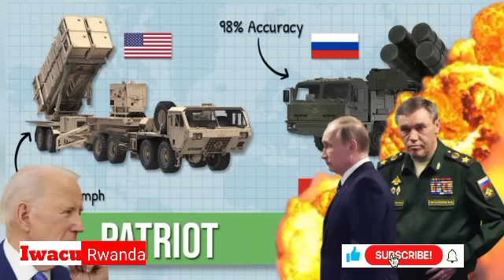BYOSE ARABIKOZE BIRAMENYEKANA🩸PUTIN AKUBISE ICYUMA MU MBAVU ZA AMERICA N ZELENSKY 🩸 PATRIOT MISSILE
IWACU RWANDA : Ni Channel Itangaza Amakuru Avugwa mu Rwanda yanyuze mu binyamakuru bikomeye imbere mu gihugu no hanze kuri Politiki, Umutekano,Ubukungu,Imyidagaduro Buri munsi dusure .UMENYE AMAKURU KU RWANDA MASHYA AGEZWEHO YIHUTIRWA.

IWACU RWANDA ISURA NSHYA MU NKURU ZIGEZWEHO MURI BYOSE NA HOSE

IWACU RWANDA: It is a news channel in Rwanda that covers major domestic and foreign newspapers on Politics, Security, Economy, Recreation. Visit us every day to find out. IWACU RWANDA'S NEW FACE IN UPDATES IN EVERYTHING AND EVERYWHERE YOUR THOUGHTS ARE IMPORTANT